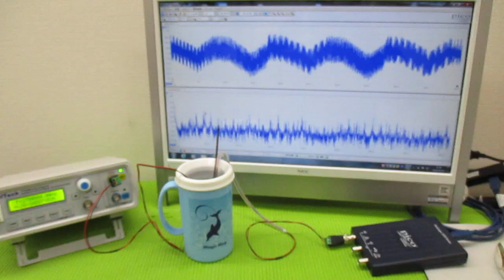メガヘルツの超音波発振制御プローブを利用した実験動画